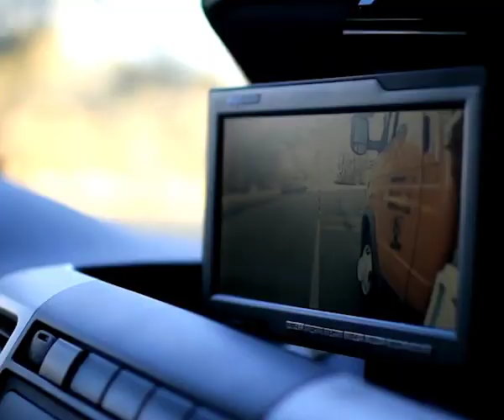Rental of road marking machines STiM (rus)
STiM group of companies - offers for rent road marking machines:
STiM Shmel 11A - the most popular road marking machine in the CIS - is perfect for marking highways and city streets.
Kontur 700 TP - for applying thick-layer horizontal road marking of asphalt concrete and cement concrete roads with thermoplastics using reflective glass beads.
Kontur 650 HPE - for applying thick-layer horizontal road marking with modern two-component cold plastics using retroreflective glass beads.
 Kontur 90 HP - for applying horizontal road marking with modern single-component cold plastics using retroreflective glass beads.
 As well as equipment for the preparation of thermoplastics: STiM "Vulkan 5000".
 We are focused on long-term cooperation.
 Free insurance for the provided equipment.
 Free service after the contract.
 And all this is possible with the group of companies STiM.